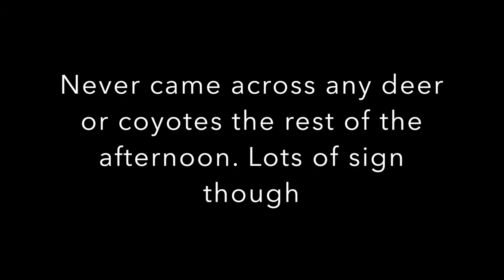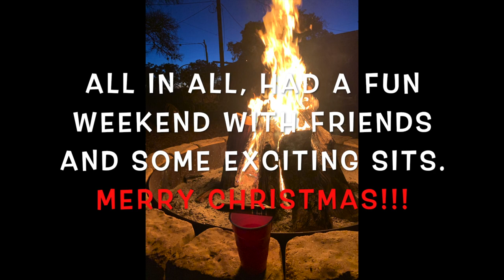Hunting Hondo, Texas - Buck On The Ground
Took a trip with some friends to Hondo, TX where my buddy takes down a nice unique 10 point buck.

Campark T30 Trail Camera
Diamond Archery Infinite Edge Pro
QAD Ultrarest LD
Bee Stinger 6" Stabilizer
TruFire Smoke Release